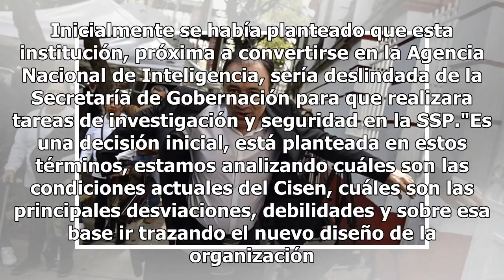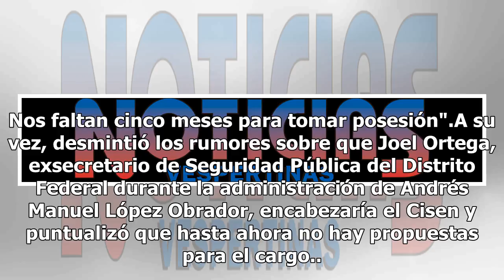Aún se analiza si Cisen será absorbido por futura SSP: Alfonso Durazo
Alfonso Durazo, senador electo de Morena, comentó que aún se analiza si el Centro de Investigación y Seguridad Nacional (Cisen) será absorbido por la futura Secretaría de Seguridad Pública. Inicialmente se había planteado que esta institución, próxima a convertirse en la Agencia Nacional de Intelige...